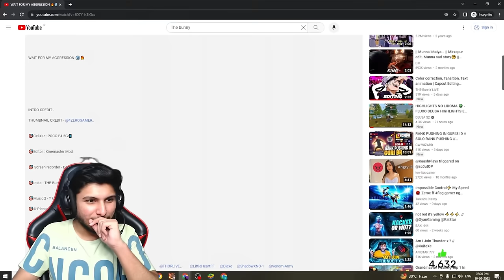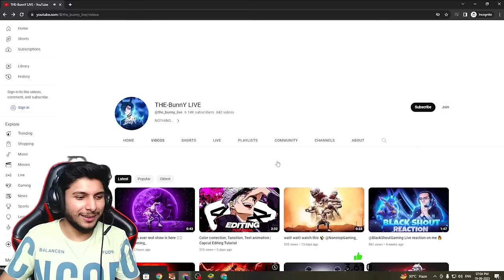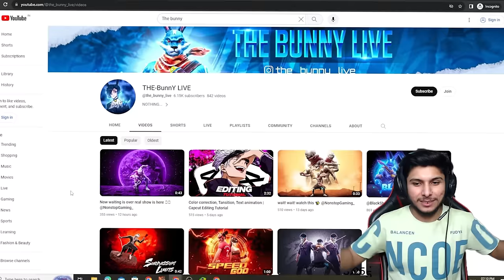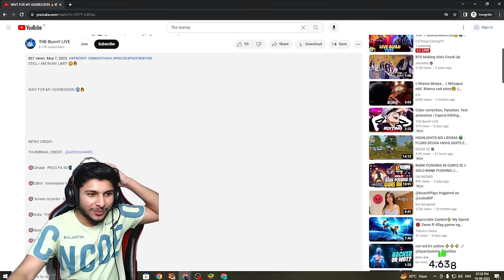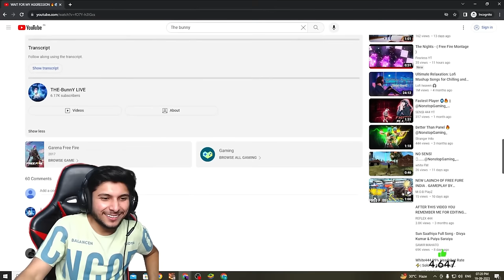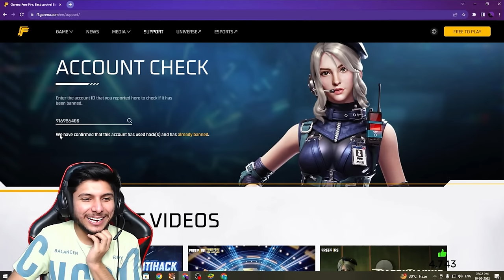NG Player Account Banned On Livestream 🚫Exposed 😱 - Garena Free Fire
India’s 🇮🇳 No 1 Player Account Banned  ❌ On Livestream  Against NG Player ? - Garena Free Fire

Content Cover

This video Doesnt Supports terrorism Or Hurting Someone If Your Age is Less Than 14 Then Please Skip The Video